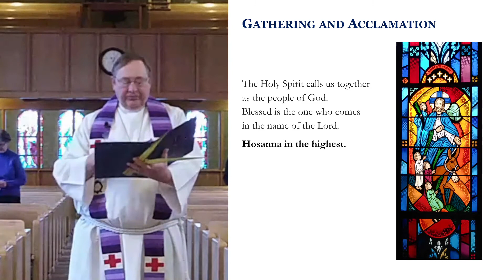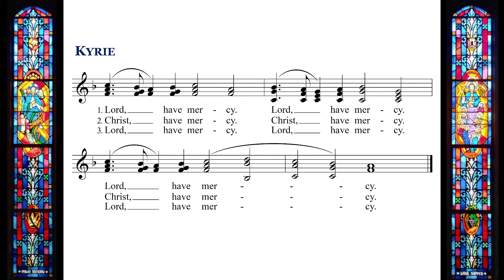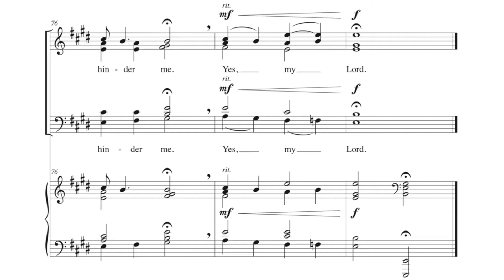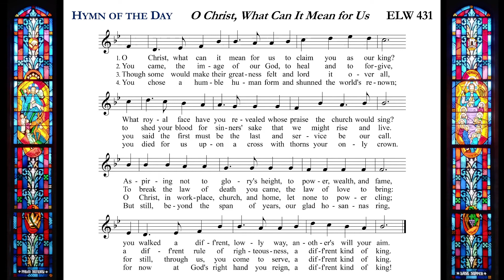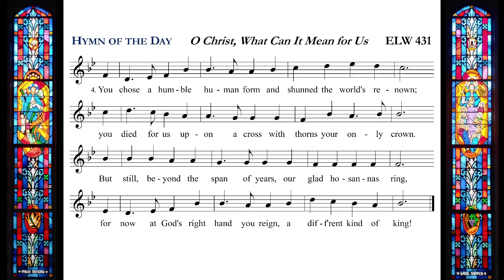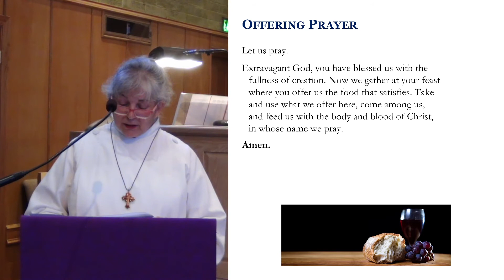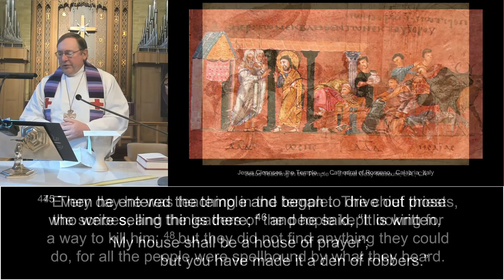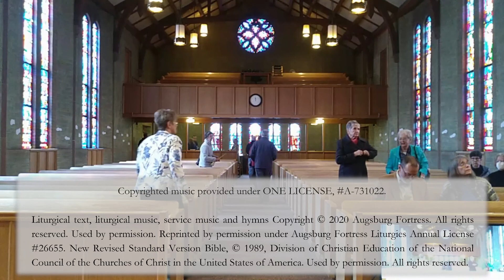Palm Sunday 2022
Service for April 10, 2022

Service note: There is a small amount of RF interference during the processional portion of the service.

Today we follow Christ from triumphal entry to the cross, each waypoint of the journey marked by Jesus’ compassion for those who would betray, mock, accuse, or do violence to him. Though persecuted and beaten, Jesus the Son of God is not disgraced; instead, he asks forgiveness for those who put him to death. We have walked the Lenten pathway these forty days, each of us invited through baptism to “let the same mind be in you that was in Christ Jesus.” We enter this holy week accompanying Jesus to the cross with both grief and thanksgiving in our hearts, trusting in God’s redeeming love.
Readings
Luke 19:28-40
Jesus’ triumphal entry into Jerusalem
Zechariah 9:9-10
The coming ruler of God’s people
Psalm 47
God has gone up with a shout, the Lord with the sound of the trumpet. (Psalm 47:5)
Philippians 2:5-11
Humbled to the point of death on a cross
Luke 19:41-48
Jesus weeps over Jerusalem
Music
Prelude: Improvisation on “All Saints New”
Gathering Song: All Glory, Laud, and Honor (Valet will ich dir geben)
Anthem: Ride On, King Jesus: A Palm Sunday Medley - Sylvia Berg Oines
Hymn of the Day: O Christ, What Can It Mean for Us (All Saints New)
Hymn: Beneath the Cross of Jesus (St. Christopher)
Postlude: Praeludium et Fuga, a-moll (BWV 559) - Johann Sebastian Bach
A Place with Jesus
This day begins with shouts of praise and ends with tears of sorrow. Jesus’ triumphant entry into Jerusalem is completely misunderstood by those who love him and terrifying to those in leadership. The reactions are a harbinger of things to come. We enter Holy Week knowing the outcome…and praising Jesus for it…but still having to walk with him through it. As the culmination of Lent and a run up to Easter, we are happy to arrive here. And yet. We miss the point of it all if we don’t stop at some point with the electrifying realization…Jesus’ blood was shed “for me.” Jesus’ resurrection was for my hope. Jesus’ promise was for my place in the kingdom.
We know what lies ahead, the good and the bad. On this day, on Palm Sunday, we celebrate the message and ministry of our King, misunderstood as it may have been. God’s love for us was so great that it took on human flesh and showed us how to love and serve. Today we celebrate that life and leadership and steel ourselves for the hate that the light of love exposes.